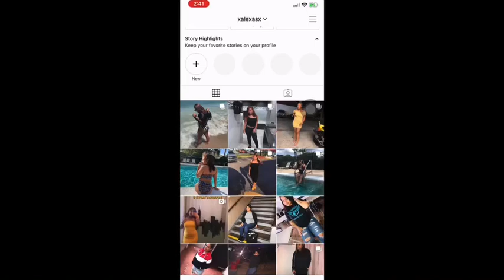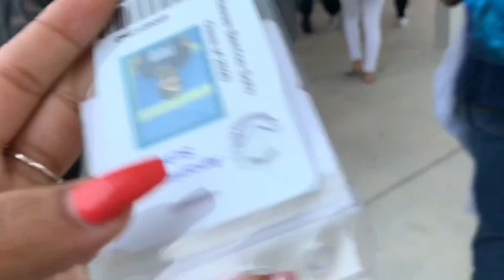A DAY IN SCHOOL WITH LEX! (APOPKA HIGH SCHOOL)